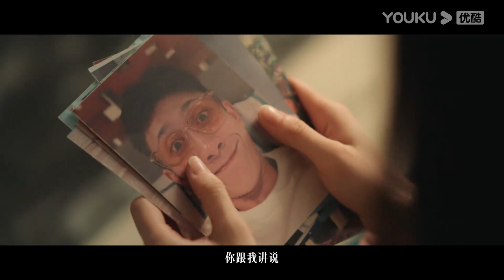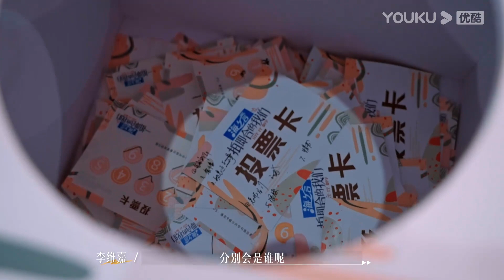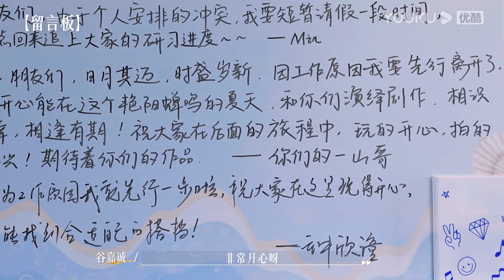【加料放送】一拍即合的我們 Hit It Off EP04 | 💞張慧雯張一山再現《野蠻女友》經典橋段| 關錦鵬/吳鎮宇/許鞍華/敖子逸/谷嘉誠 | 優酷台灣 YOUKU TAIWAN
📺【一拍即合的我們 Hit It Off】《一拍即合的我們》是一檔演員搭檔研習進階真人秀節目。十餘位青年演員通過共同的生活和訓練，研習熒幕搭檔的塑造方式，展現演員們真實的生活、工作狀態。演員們經歷共同生活、學習、工作，從相知到相識，每一位演員都將以尋找最佳搭檔為目的，以呈現更好的作品為動力，也將更加堅定作為演員的理想與信念。最終由百名觀影觀眾評選出一組“最佳搭檔”。

00:00 The International Website youku.tv is now available!
02:00 Download YOUKU International APP to get early access to the full show